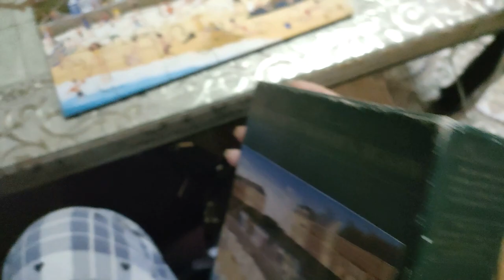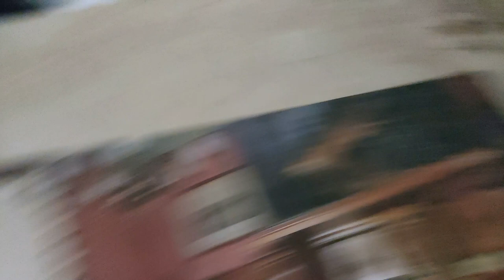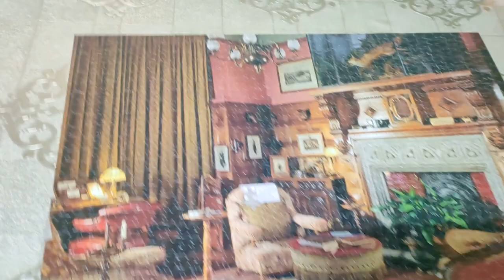Sunday ka Full day Humara Sath | Sunday Routine